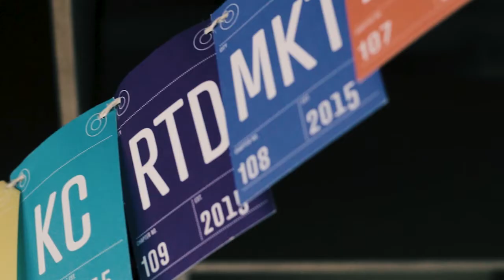Nathan Vos: Anxiety and men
Nathan Vos speaks about anxiety and men

Nathan Vos at CreativeMornings Rotterdam, January 2018. Free events like this one are hosted every month in dozens of cities. Discover hundreds of talks from the world's creative community